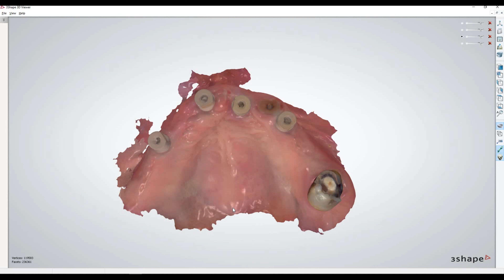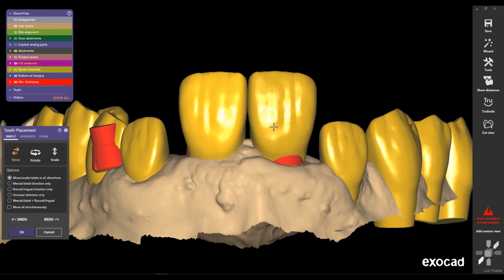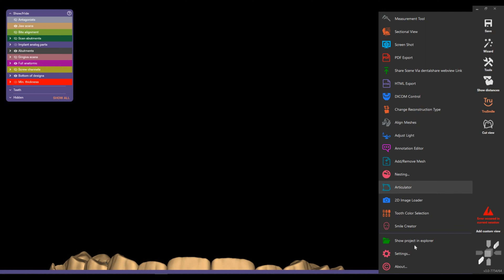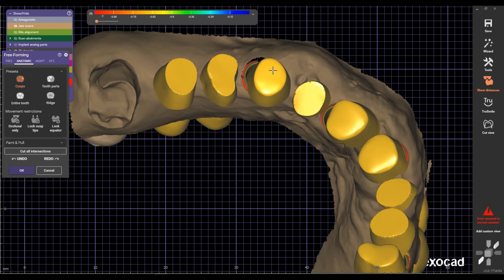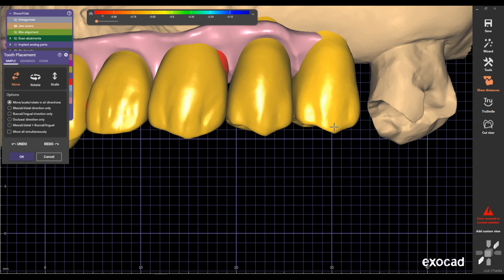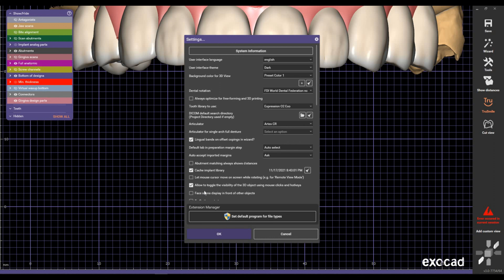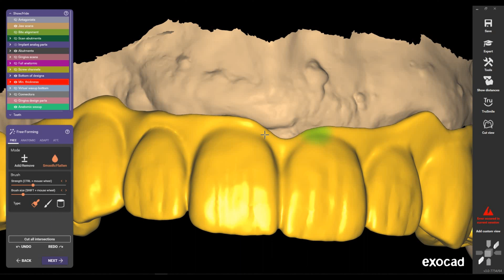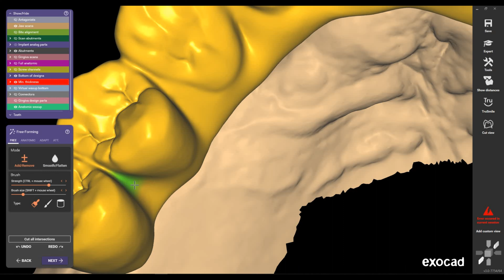شرح مجانى ايكسوكاد بالمصري مع وليد منصور | Free explanation of Exocad in Egyptian with Walid Mansour